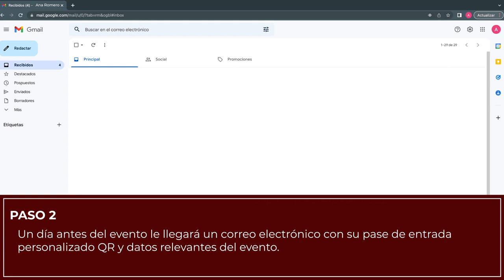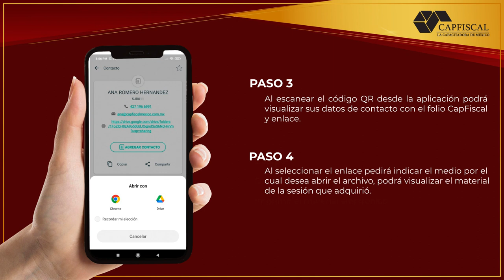Pasos para usar código QR - CAPFISCAL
Aprende a usar tu código QR CapFiscal.